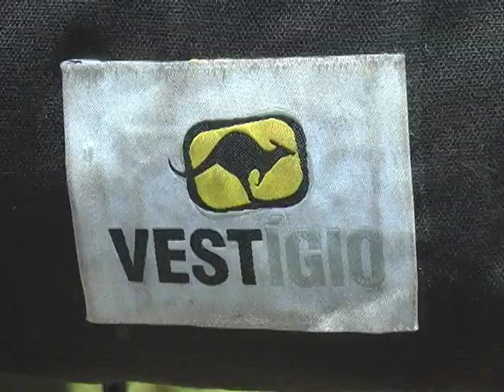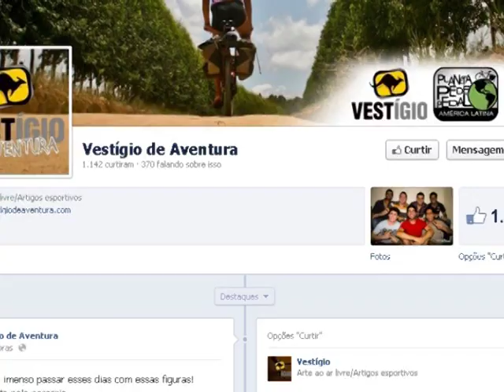Ciclista de Coragem. De Araraquara ele cruza vários países da América Latina